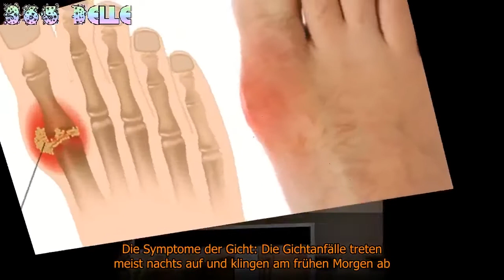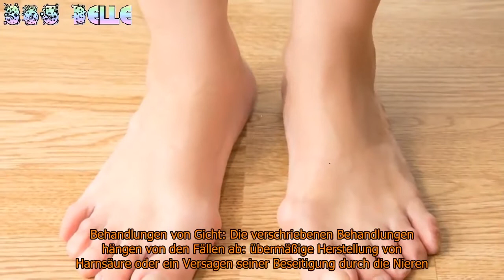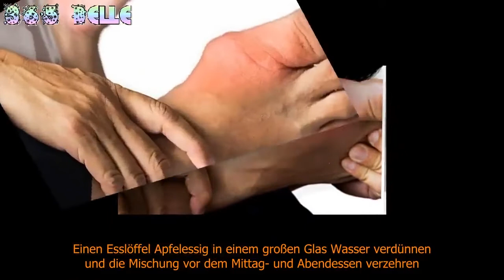So entfernen Sie schnell Harnsäurekristalle aus Ihrem Körper, um Gicht und Gelenkschmerzen vorzubeug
Gicht ist eine ziemlich häufige rheumatische Erkrankung und betrifft mehr als 600.000 Menschen in Frankreich. Es ist eine Form von Arthritis, die intensive Schmerzen in einem oder mehreren Gelenken des Körpers verursacht, einschließlich der der Basis des großen Zehs. Konzentrieren Sie sich auf die Ursachen und Symptome dieser Krankheit sowie die Mittel der Prävention und natürliche Behandlungen.
Ursachen und Risikofaktoren der Gicht:
Die Gicht wird hauptsächlich durch einen Überschuss an Harnsäure im Blut verursacht, ein Problem, das als Hyperurikämie bekannt ist.